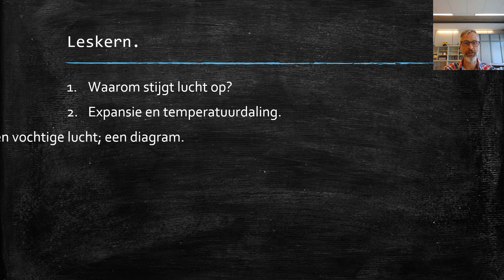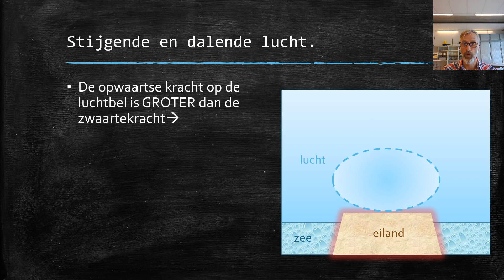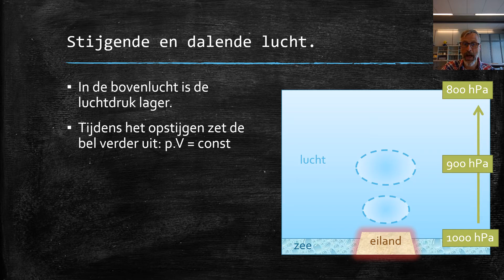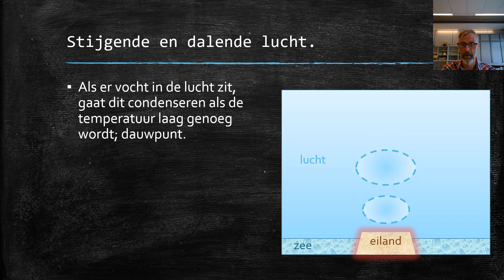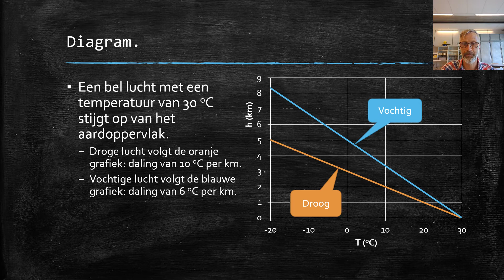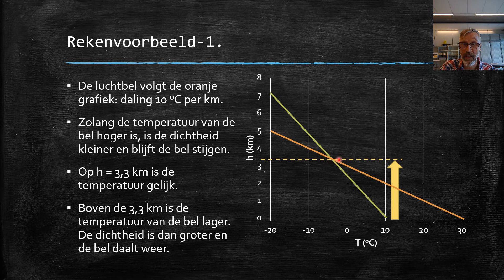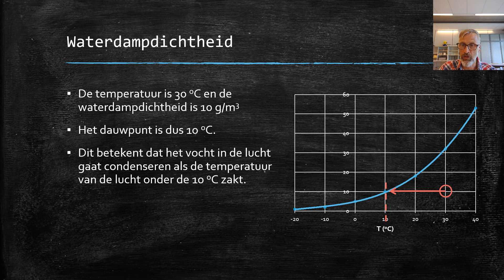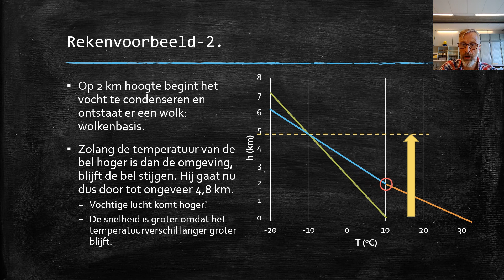07 stijgende lucht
Waarom stijgt lucht op? Convectie en expansie. Waarom daalt de temperatuur als lucht opstijgt en hoeveel dan? Is er verschil tussen droge en vochtige lucht? Twee rekenvoorbeelden.